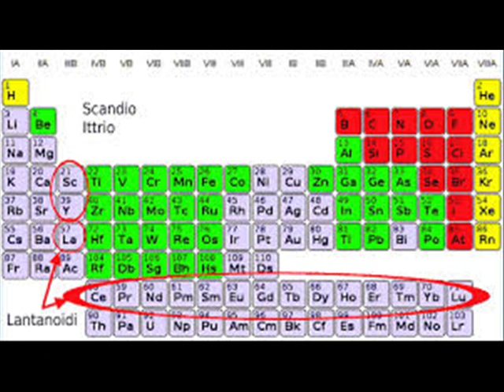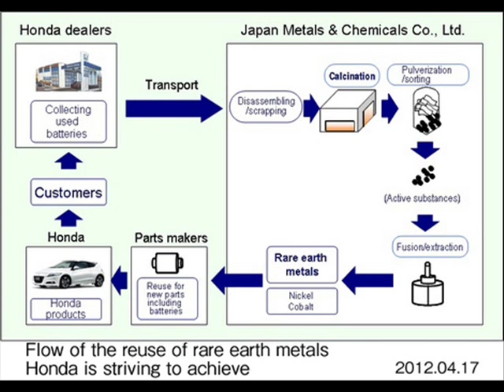Le scandale des terres rares.